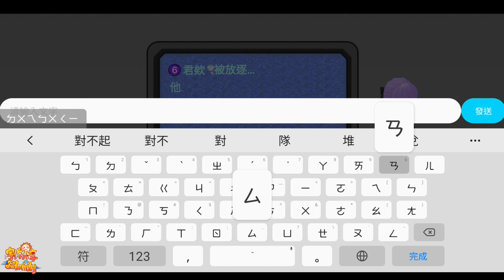【遊戲】這位大哥，不要每局演狼好嗎？！ | 宇你分享 SS family